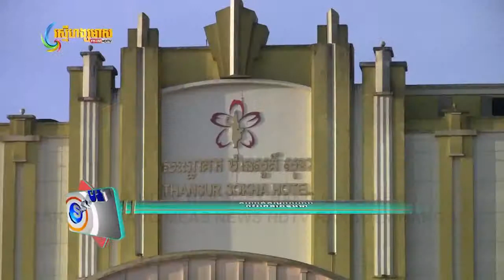The 5th Thansur Sokha Half Marathon & Bike Race | 28-29 October 2018